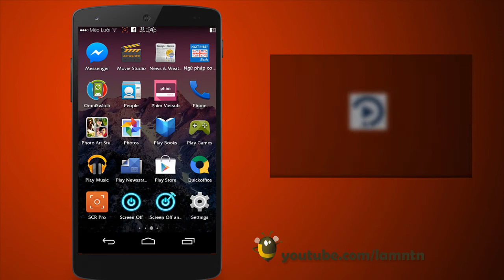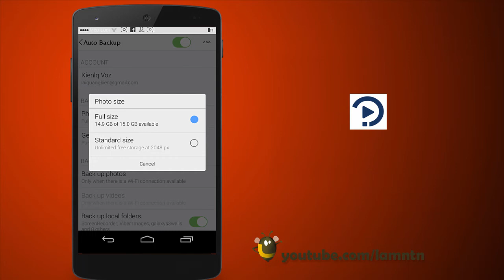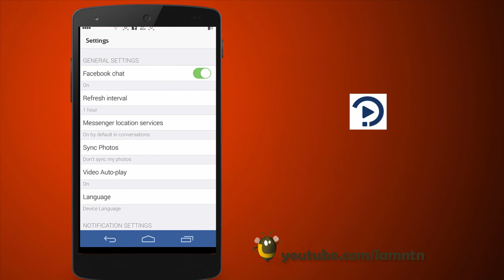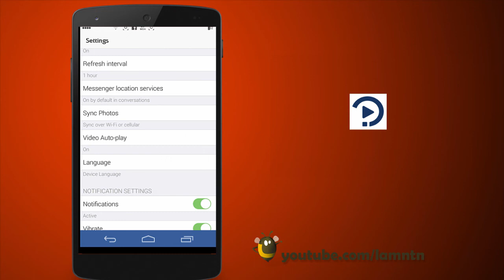Sử dụng Android cơ bản : Cách sao lưu ảnh và video trên Android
Hướng dẫn sử dụng Android cơ bản với các thao tác sao lưu ảnh & video trên thiết bị chạy